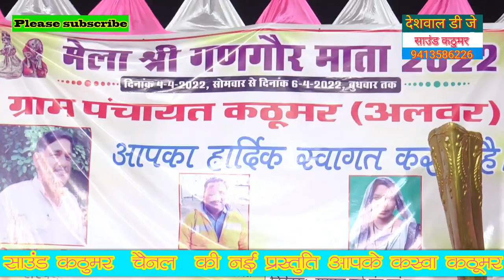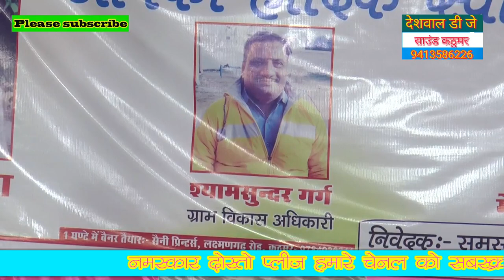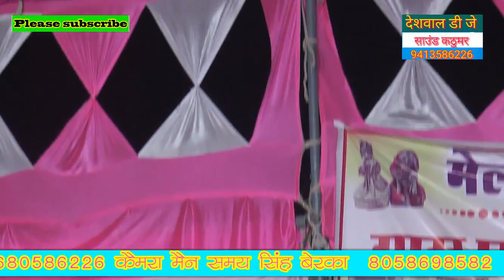तेजसिंह इसरोती ने कठूमर में तो रिकोड ही तोड़ दिया जबरदस्त जिकडी भजन दंगल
तेजसिंह इसरोती ने कठूमर में तो रिकोड